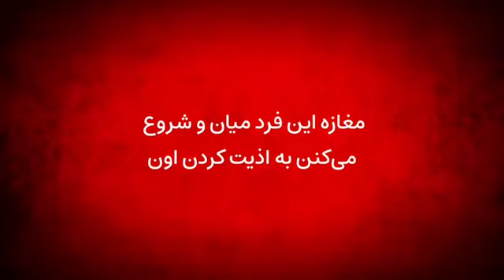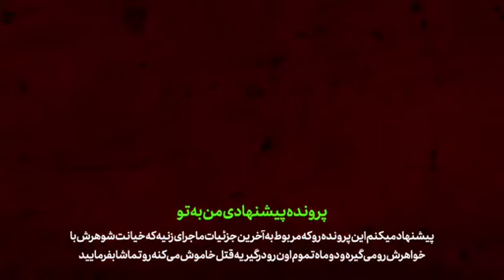مدعی گرگ سیاه در نزاع خونین کرج دستگیر شد ! قتلی که منجر به درگیری خانوادگی شد !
⚠️یکی از پرونده های جنایی ایرانی که امشب در این ویدیو بررسی میکنیم / ماجرا از این قراره که چند نفر که توی کرج...

1️⃣پرونده جنایی اول /

2️⃣پرونده جنایی دوم /

3️⃣پرونده جنایی سوم /

4️⃣پرونده جنایی چهارم /